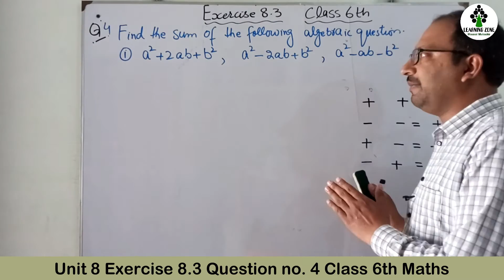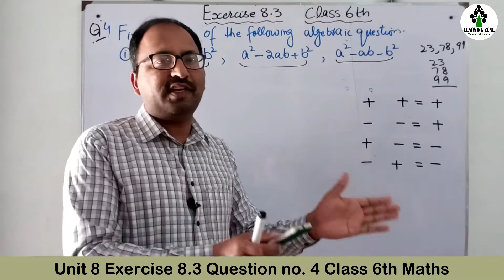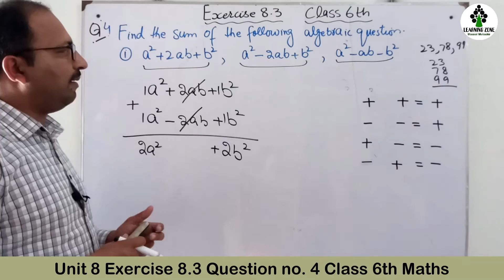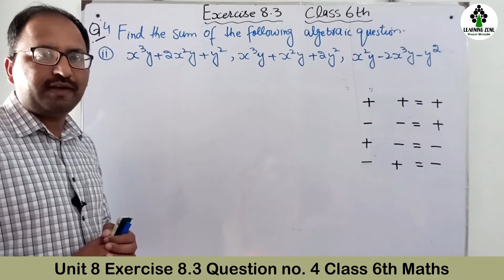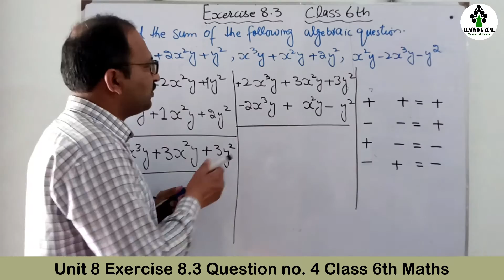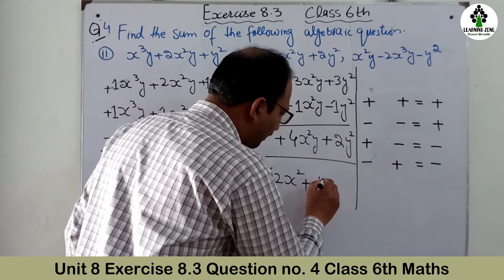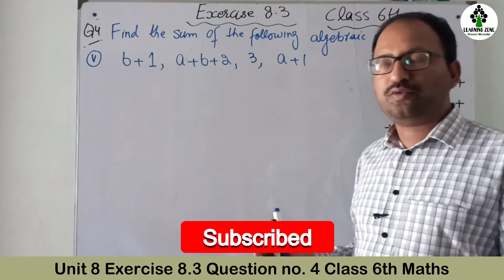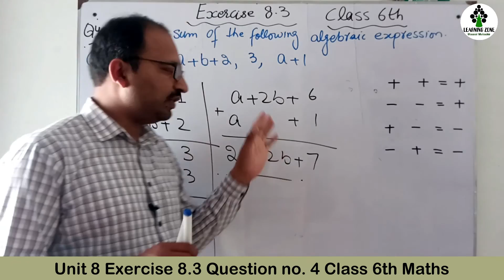Unit 8 Exercise 8.3 Question no. 4 Class 6th Math II How to add or subtract algebraic expressions II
In this video we shall explain how to add or subtract algebraic expression in algebra. I shall solve exercise 8.3 question no. 4 Class 6th Math PTB in Urdu and Hindi. I have also explained two rules for addition and subtraction in algebra. I explain two methods of addition column wise addition and row wise addition. I have explained that topic with simple and easy method in Urdu.

How we add and subtract algebraic expression? How to add like and unlike term in algebra? What are the like and unlike terms in algebra? What are the rules of addition in algebra? How we add row wise and column wise in algebra? What are the coefficients? How we plus and minus the like and unlike terms in algebra? How make sum in algebra?

My name is Masood Mubashir and you are watching my channel “Learning zone” the one and only destination of smart learning. We provide free and interesting online lecture according to smart syllabus for Maths for middle and secondary classes of Punjab Boards, Federal Board and Agha Khan Examination Board and University AKEU in Urdu.